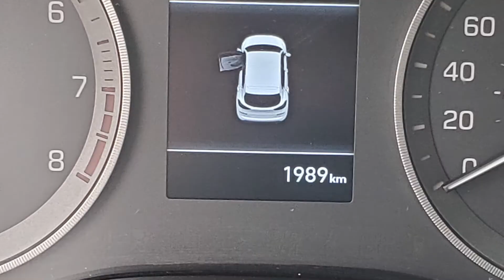Tors Times June 2020 Diaries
June sure went by quick! Let's look back at what was happening all month :)